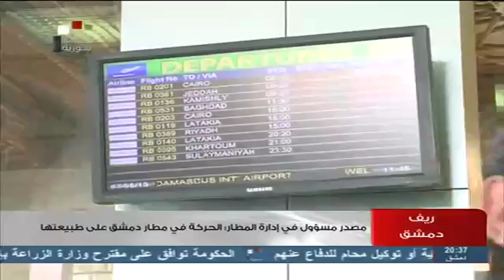SYRIA TV | ريف دمشق مصدر مسؤول في إدارة المطار الحركة في مطار دمشق على طبيعتها 03 - 05 - 2013